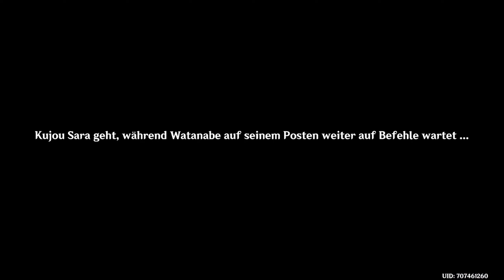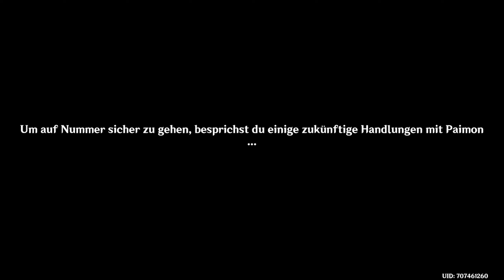GENSHIN IMPACT 🎭️ 179 - Rausgeworfen| Labyrinthkrieger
|⛩️| Inazuma |🎎| Labyrinthkrieger |

Spiel: Genshin Impact
Release: 28. September 2020
Entwickler: miHoYo, Shanghai Miha Touring Film Technology Co., Ltd.
Publisher: miHoYo
Genre: Anime, Abenteuer, RPG, Open World, Fantasy
USK: ab 12 Jahren